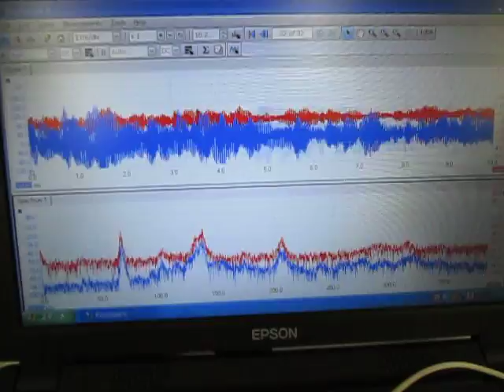‹超音波伝搬状態の測定・制御› Ultrasonic technique know-how